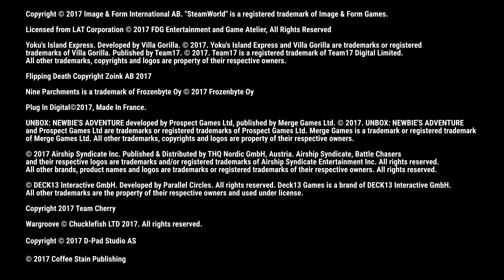Nintendo x Indies – Nindie-Spiele für Nintendo Switch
Seht euch einige der neuen Nindie-Spiele an, die zwischen September 2017 und Anfrang 2018 für Nintendo Switch erscheinen.